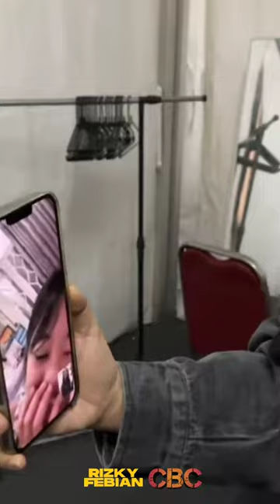FULL KONSER Rizky Febian & Mahalini di "Tau Tau Festival Bandung" & Kebersamaannya di tenda Artis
Tau Tau Festival Bandung 2023 Rizky Febian.& Mahalini Raharja Minggu, 28 Mei 2023

✓ Video Istimewa
✓ Support Karir Asmara IkyLini and Family @RizkyFebianOfficial @mahaliniraharjaofc @OFFICIALSLMEDIA @SPROSULEPRODUCTIONS @RizwanFadilah @dionraharja7 @putridelinaas @PutriDelinaProductions